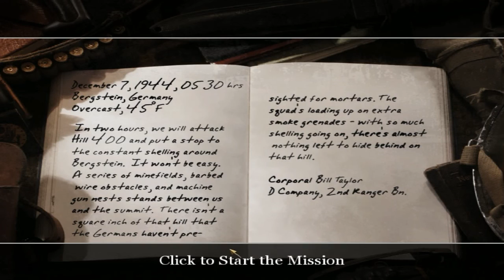Aproape am adormit - Call of Duty 2 Episodul 18